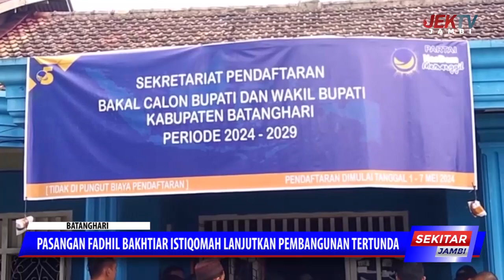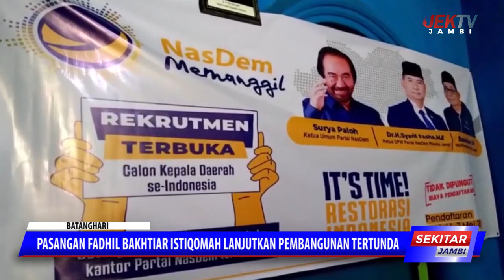PASANGAN FADHIL BAKHTIAR ISTIQOMAH LANJUTKAN PEMBANGUNAN TERTUNDA